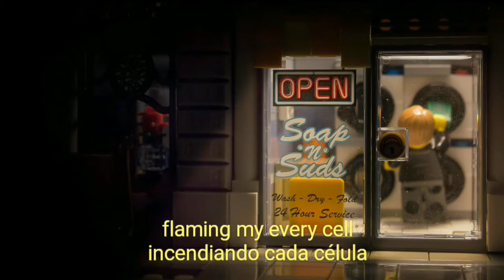M83 - Reunion | Sub Español + Lyrics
M83 - Reunion Sub Español
M83 - Reunion Sub Lyrics
M83 - Reunion Lyrics
M83 - Reunion Let's
M83 - Reunion 13 Reasons Why Soundtrack